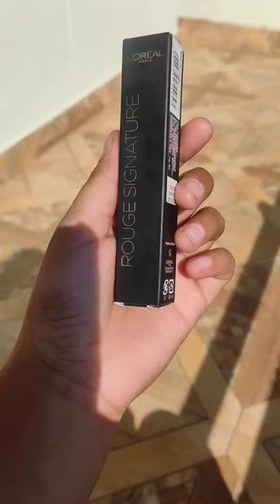Loreal paris rouge signature matte liquid lipstick - I Explore 😍